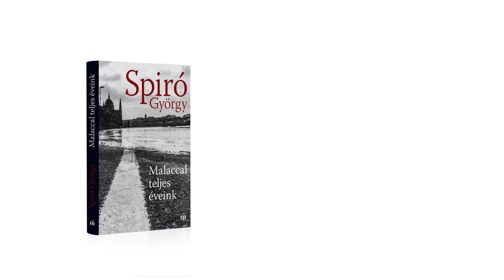Spiró György: Malaccal teljes éveink (részlet)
Spiró György Malaccal teljes éveink című kötete három esszét tartalmaz, amelyek felfűzhetők az 1969–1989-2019-es évszámokra. A címadó esszé önéletrajzi történet, személyes visszaemlékezés az Eötvös Collegiumra, amelynek Spiró György is tagja volt a hatvanas évek második felében - ebből olvas most fel egy részletet.